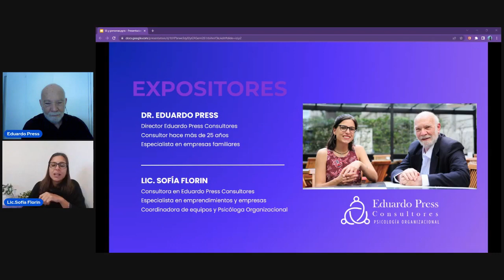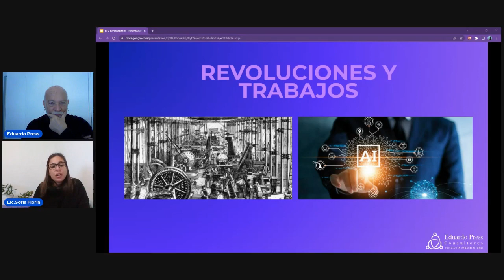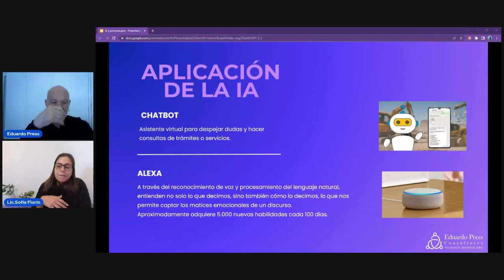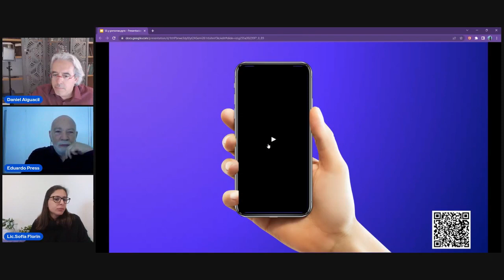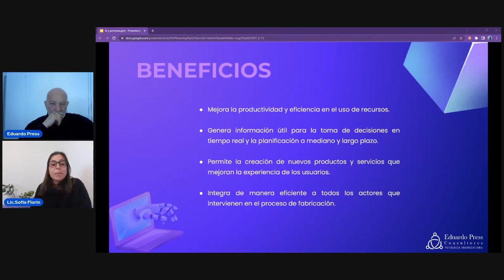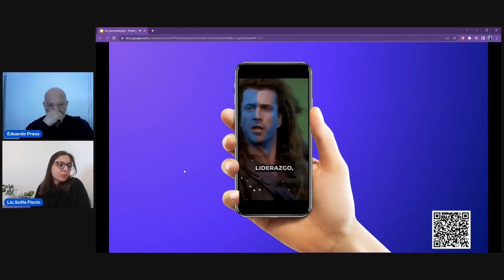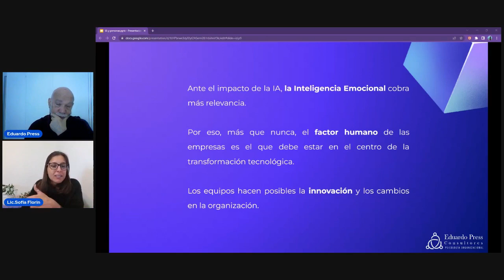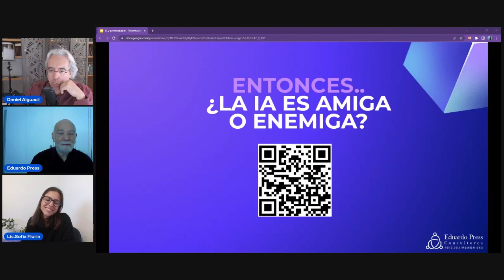La IA y las personas de nuestra Organización: ¿nuestra amiga o nuestra rival?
La inteligencia artificial no es nueva pero ahora ya modifica casi todo lo que hacemos, y casi todos los empleos humanos tienen alguna relación con ella.

Veremos de que forma impacta en nuestra vida laboral, es disruptivo, no tiene vuelta atrás. Cómo integramos en nuestras empresas las personas y la IA.